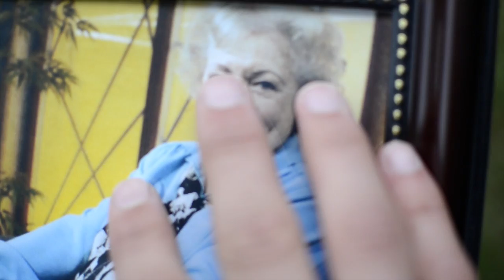ELO - Telephone Line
Brought back a classic Electric Light Orchestra song...enjoy and please watch in HD (it's much much better!)